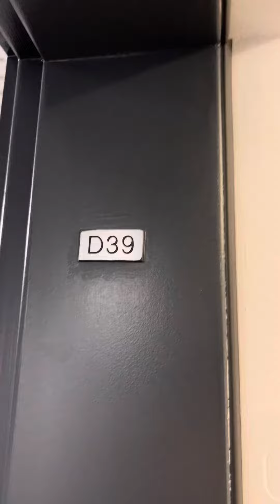D39 f2 le boreal